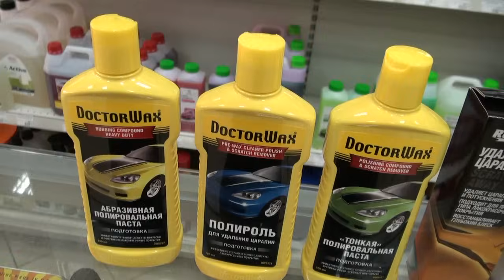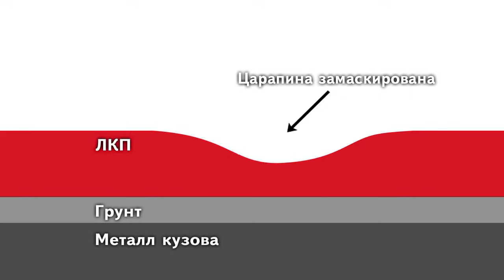Можно ли убрать царапины на автомобиле вручную?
Абразивная полироль, антицарапин. Маскируем царапину на лакокрасочном покрытии автомобиля.